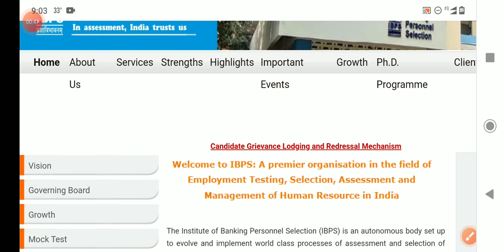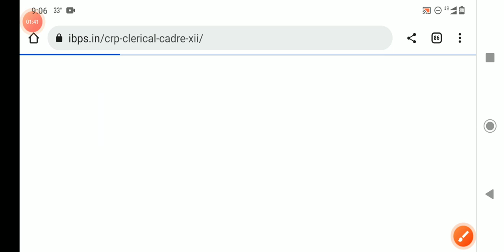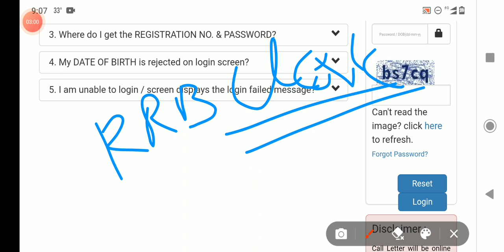RRB CLERK PRE ADMIT CARD LINK OPEN AGAIN | RRB CLERK RESULT 2022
Rrb clerk pre admit card link open again, rrb clerk result 2022,rrb clerk pre result out, rrb clerk result 2022 out, rrb clerk pre admit card again